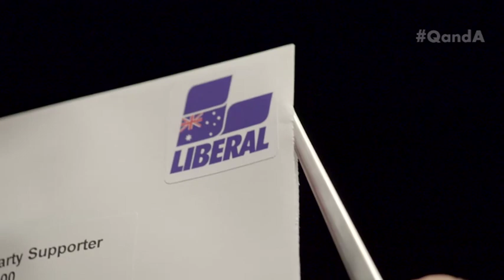Ethics, Equality & Evasion - Q&A | 17 August 2015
Panellists: Richard Di Natale, Leader of The Australian Greens; Kelly O'Dwyer, Parliamentary Secretary to the Treasurer; Sam Dastyari, Labor Senator; Brendan O'Neill, British Editor, spiked; and Katy Faust, Traditional marriage advocate.

Our panel discussed: Trade Union Royal Commission, Gaybies, Attacks on Traditional Marriage, Gay Parenting and Children, Tax Evasion, The Greens & GST and Gender Equality.